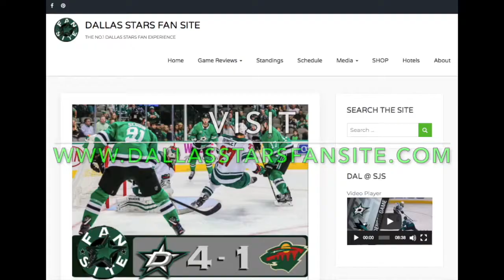Dallas Stars vs Baffalo Sabres | Jan 30 2019